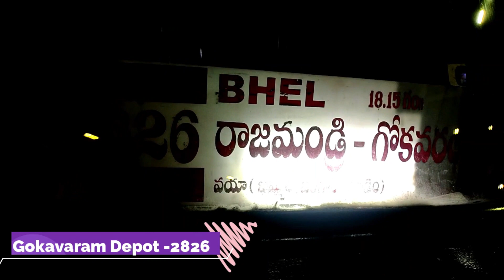Long Route APSRTC and TSRTC Services From Hyderabad MGBS